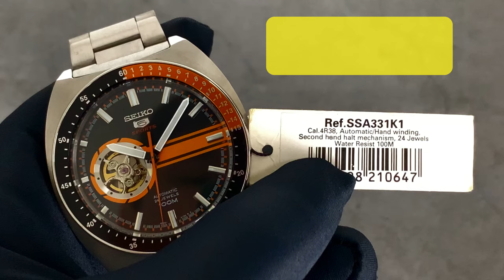Đồng hồ nam SEIKO 5 SPORT SSA331K1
Đồng hồ nam SEIKO 5 SPORT SSA331K1 máy Automatic,mặt đen- cam, dây kim loại.